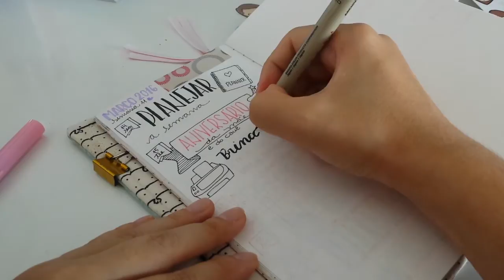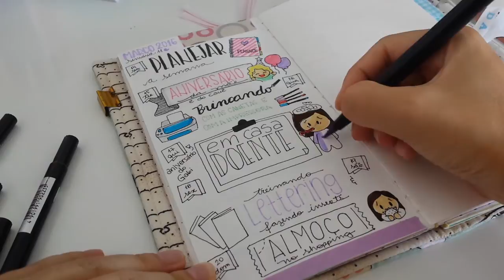Journal With Me - Semana 11 (2016)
Mais uma semana no meu doodle journal. Materiais e links de onde comprei abaixo!